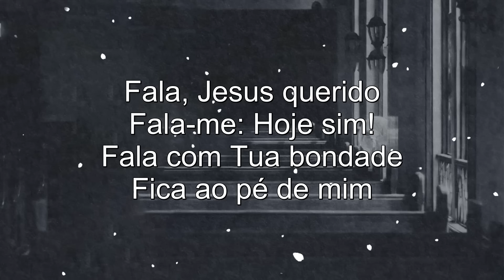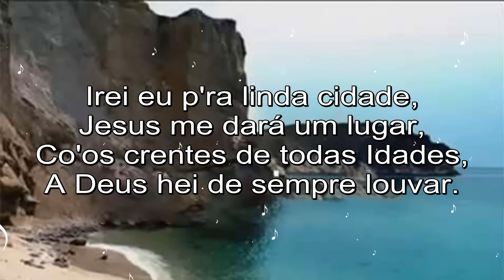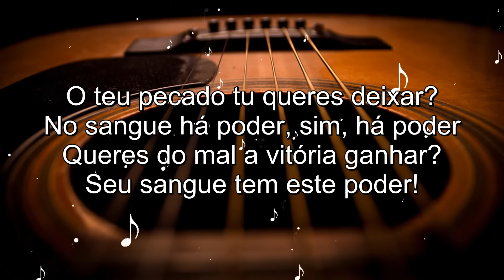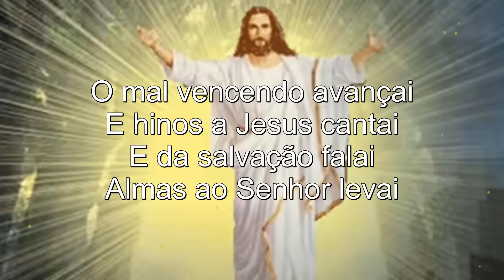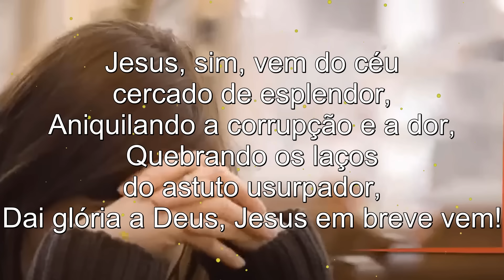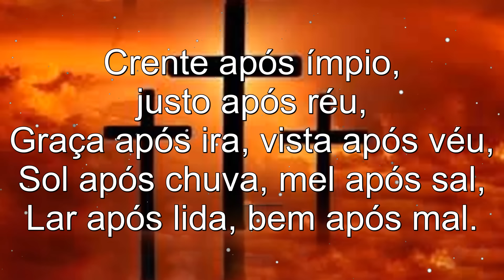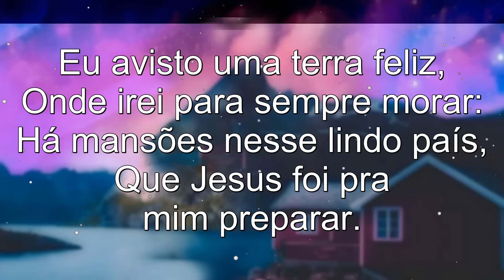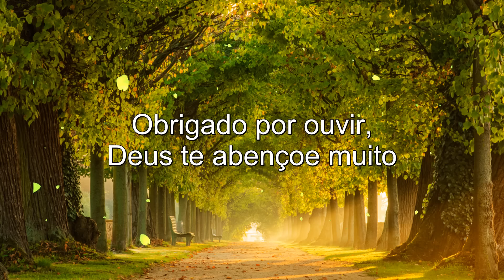Louvores Da Harpa Cristã - Os mais lindos Hinos Evangelicos Antigos seleção especial - Com legenda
"E, tudo o que pedirdes em oração, crendo, o recebereis." (Mt. 21:22)

Alguns outros vídeos que você pode consultar:
Louvores Da Harpa Cristã - 50 Hinos Mais Tocados do Canal - Hinos da Harpa com letra
Hinos da HARPA Cristã - LOUVORES PELO SANGUE - VENCENDO VEM JESUS - cruz[conteúdos não autorais]
Louvores Antigos As Melhores [Louvores dos Anos 1970, 1980, 1990 e 2000] Vol. 2

No abraço sonoro da harpa cristã, os hinos são como laços que unem os corações em uma só voz de louvor e gratidão. Hinos evangélicos, entrelaçados na melodia da harpa cristã, são como mãos que se estendem em comunhão, fortalecendo a fé dos crentes. Louvores antigos, como memórias do sagrado, persistem na harpa cristã. A Oração, embalada por essas canções, é uma conversa íntima com o divino, onde cada acorde é uma expressão de devoção. A harpa cristã, com suas canções da harpa cristã, é um abraço onde cada acorde é um gesto de amor e fé.